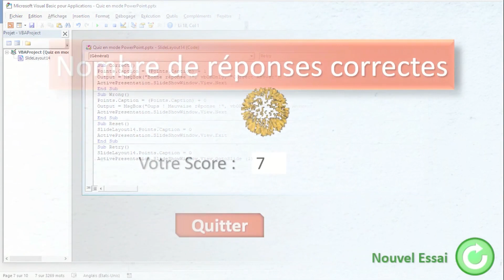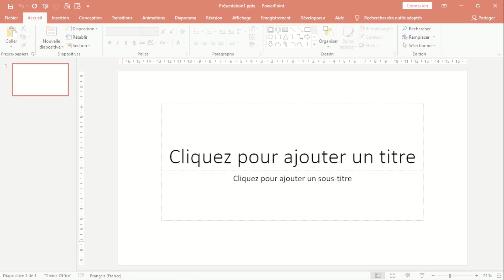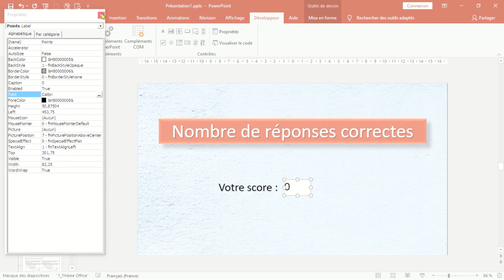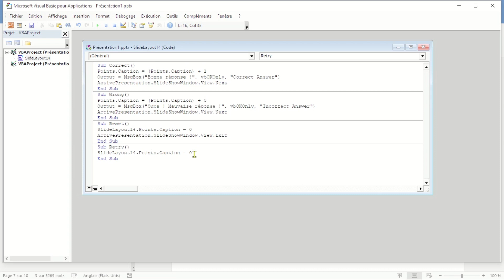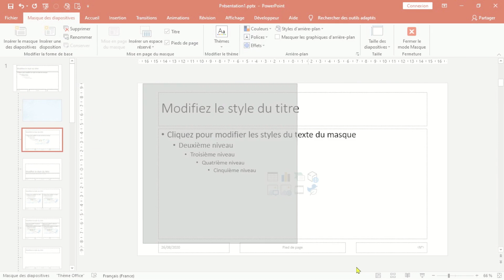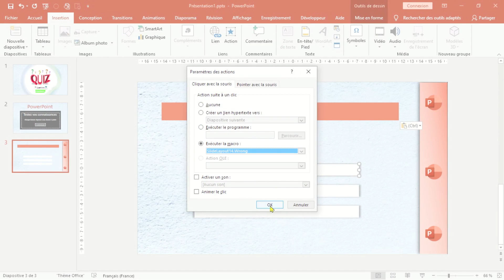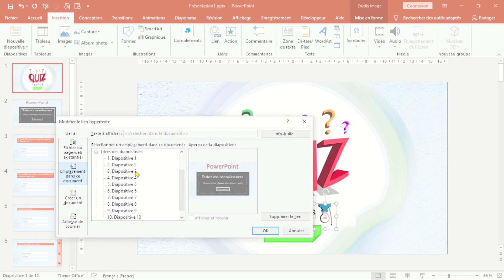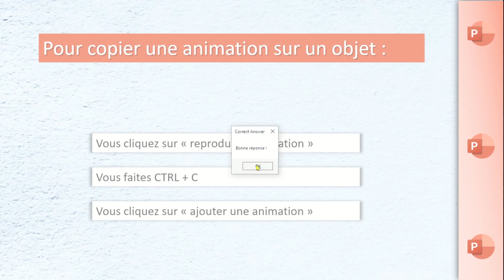Quiz PowerPoint interactif avec affichage du score en utilisant les macros - VBA PowerPoint Tutoriel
Aujourd'hui, je vous explique comment réaliser un quiz interactif dans PowerPoint avec un affichage du score en utilisant les macros.

Vous pouvez utiliser ce quiz pour faire une évaluation formative en plusieurs groupes, collectivement ou individuellement pour réviser et mémoriser et faire un nouvel essai si vous le souhaitez.

→ Code utilisé pour la macro dans ce tutoriel PowerPoint :
Sub Correct()
Points.Caption = (Points.Caption) + 1
Output = MsgBox("Bonne réponse !", vbOKOnly, "Correct Answer")
ActivePresentation.SlideShowWindow.View.Next
End Sub
Sub Wrong()
Points.Caption = (Points.Caption) + 0
Output = MsgBox("Oups ! Mauvaise réponse !", vbOKOnly, "Incorrect Answer")
ActivePresentation.SlideShowWindow.View.Next
End Sub
Sub Reset()
SlideLayout14.Points.Caption = 0
ActivePresentation.SlideShowWindow.View.Exit
End Sub
Sub Retry()
SlideLayout14.Points.Caption = 0
ActivePresentation.SlideShowWindow.View.GotoSlide (1)
End Sub

★ J'ai créé une liste de lecture des tutoriels PowerPoint que vous pouvez consulter sur ce lien :

Version Microsoft Utilisé :
Microsoft Office Famille et Étudiant 2016 sur Windows 10